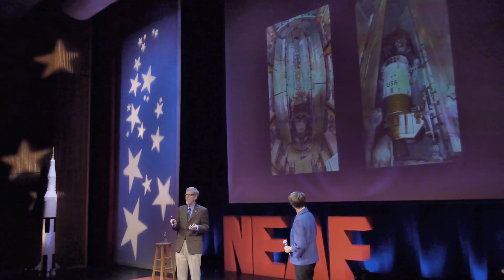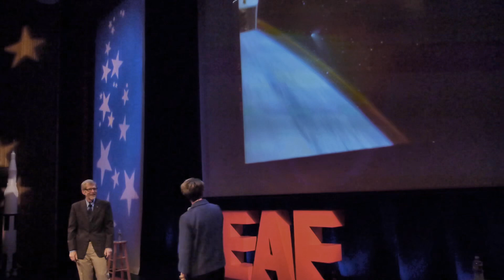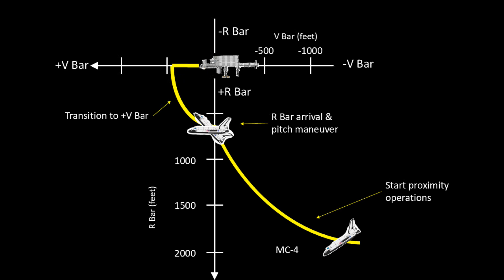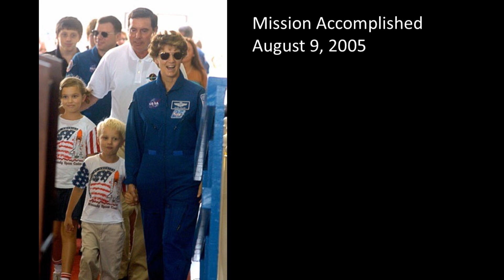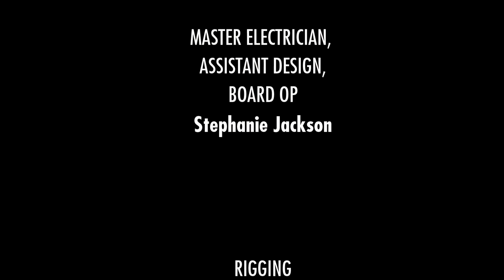Eileen Collins | Chandra and the Return-to-Flight | NEAF Talks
Eileen Collins was an aviation pioneer her entire career, from her crowning achievements as the first woman to command an American space mission as well as the first to pilot the space shuttle to her early years as one of the Air Force's first female pilots. She was in the first class of women to earn pilot's wings at Vance Air Force Base and was their first female instructor pilot. She was only the second woman admitted to the Air Force's elite Test Pilot Program at Edwards Air Force Base.

NASA had such confidence in her skills as a leader and pilot that she was entrusted to command the first shuttle mission after the Columbia disaster, returning the US to spaceflight after a two-year hiatus. Since retiring from the Air Force and NASA, she has served on numerous corporate boards and is an inspirational speaker about space exploration and leadership.

Who is Eileen Collins?
EILEEN COLLINS was the first female pilot and first female commander of a Space Shuttle. She is a retired NASA astronaut and United States Air Force colonel and a former military instructor and test pilot. She
was awarded several medals for her work. Colonel Collins has logged 38 days 8 hours and 20 minutes in outer space. Collins retired on May 1, 2006, to pursue private interests, including service as a board member of USAA.  Her book, Through the Glass Ceiling to the Stars, is the story of the first American woman to pilot and command a space mission.

Who is Jonathan Ward?
JONATHAN WARD is the co-author of Through the Glass Ceiling to the Stars.  Jonathan is a lifelong amateur astronomer. His love for bringing the wonders of space exploration to life for the general public began in high school, when he volunteered as a tour guide at the Smithsonian’s National Air and Space Museum during the Apollo 15 and 16 missions. He continues his public outreach today, as a Solar System Ambassador for NASA’s Jet Propulsion Laboratory, as a frequent speaker on space exploration topics to interest groups and at national conferences, and as an author of three recent books on the Apollo and Space Shuttle programs.

NEAF Talks brings you the best from the annual NEAF Astronomy & Space conference which is held just outside of New York City at the RCC campus of the State University of New York. The Northeast Astronomy Forum is in its 33th year and is a world-renowned symposium which annually searches the globe for the most relevant personalities who are making space, science and astronomy history today. Now through NEAF Talks online, these outstanding lectures are available to classrooms, universities, professionals and the world- free of charge. Visit NEAFexpo.com for more information or to learn how to see NEAF live.
NEAF Talks- supporting science and astronomy education for over 30 years, now free to the world via the web.